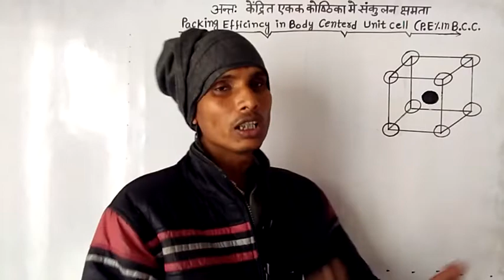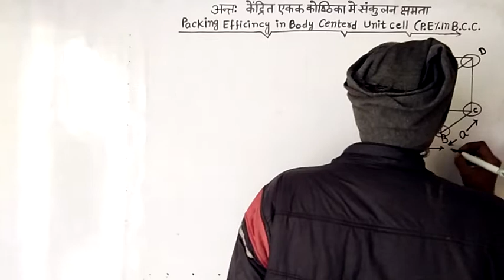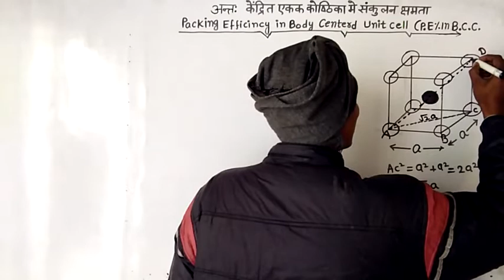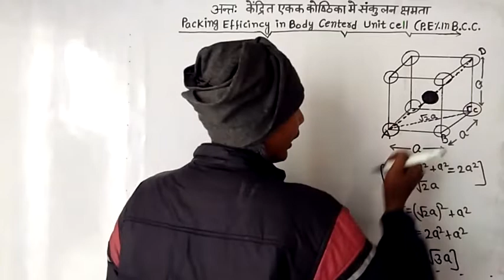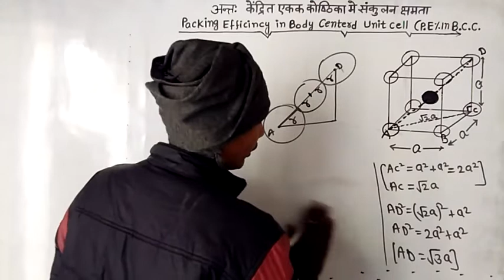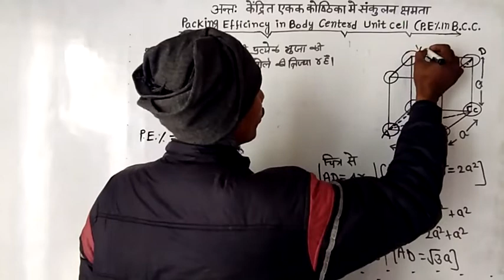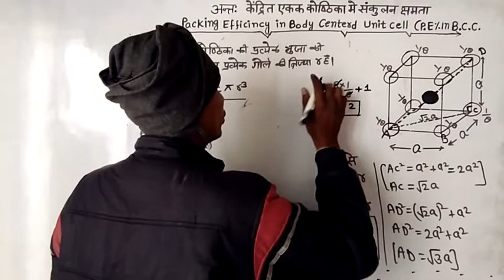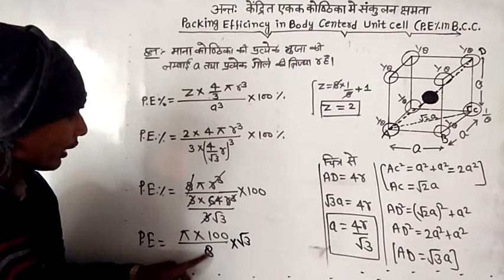Packing Efficincy BCC unit cell. 12th class chemistry solid state. Packing efficincy in solids.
packing efficincy bcc unit cell.
12th class chemistry solid state.
packing efficincy in solids.